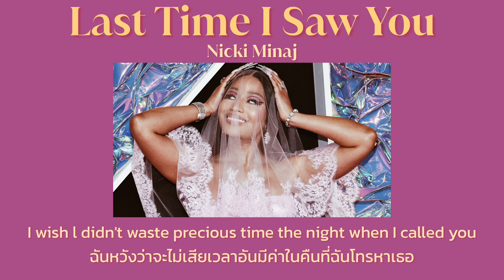[Thaisub] Last Time I Saw You - Nicki Minaj (แปลไทย)